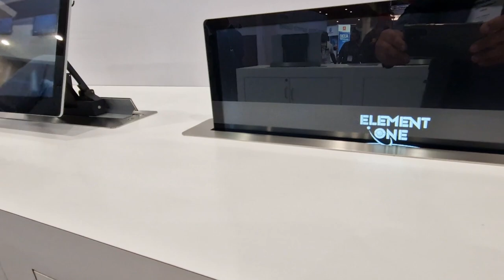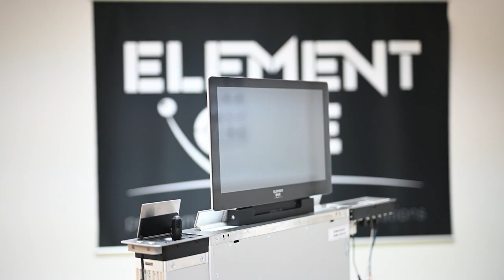ELEMENT ONE - Made for Visions - Made in Germany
ELEMENT ONE – Der Schöpfer ausfahrbarer Monitore und Touchscreens
Wir schrecken vor keinerlei Herausforderungen zurück – wir finden Lösungen, ganz individuell und nur für Sie. Jedes Detail zählt. Jedes einzelne Teil, jede noch so kleine Schraube. Jedes „Wie kann ich Ihnen helfen?“. Einfach alles. Und das nicht nur ab und zu, sondern weltweit und immer. So arbeiten wir bei ELEMENT ONE, so kreieren wir einzigartige Integrierbare Monitore. ELEMENT ONE steht als Synonym für integrierbare Monitore.
Nichts ist schwerer als einfach. Jeden Tag fragen wir uns, warum etwas ist, wie es ist und wie man es besser machen kann. Jedes Produktdesign wird so lange hinterfragt, bis alles Überflüssige wegfällt – und nur noch das Wesentliche, Nützliche und Schöne übrig ist.
 “Wir sind ELEMENT ONE”